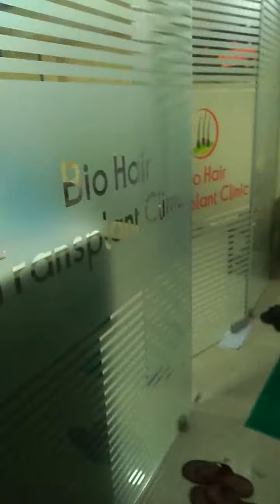Hair transplant செய்வதற்கு முன் என்ன செய்வார்கள்.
Hair transplant  செய்வதற்கு முன் கண்டிப்பாக பொடுகு இருப்பதை சோதனை செய்து பொடுகு இருப்பின் அதை போக்கிய சில நாட்களுக்கு பின்பு தான் முடிமாற்று அறுவை சிகிச்சை செய்வார்கள். My no. 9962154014